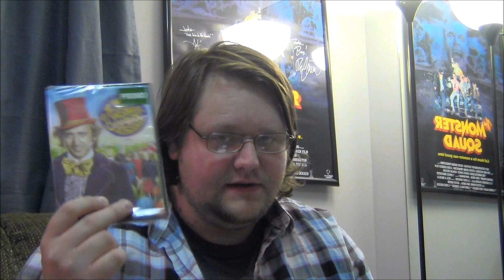Black Friday DVD/Blu-ray Update 2012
The DVD/Blu-ray spoils I managed to acquire from Walmart's early Black Friday sale.